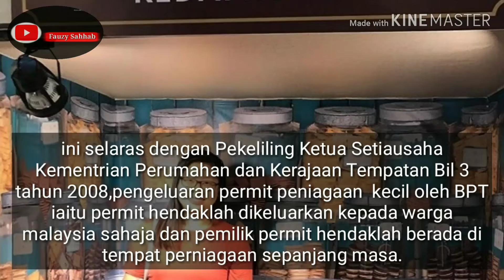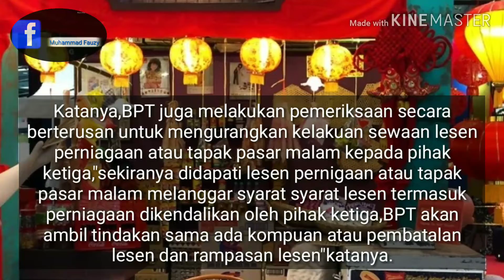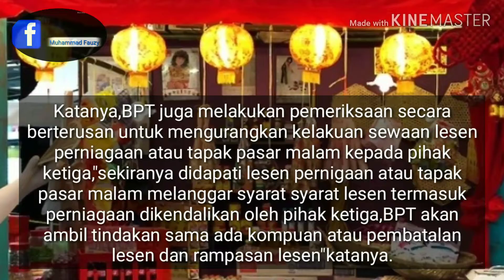SELANGOR MALAYSIA|| POGRAM 2019 Larang warga Asing berniaga!!